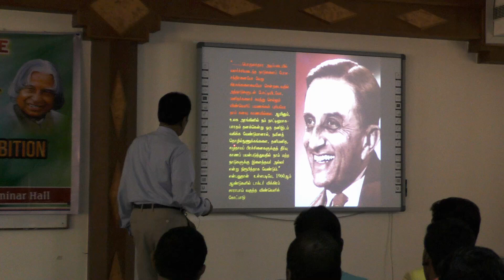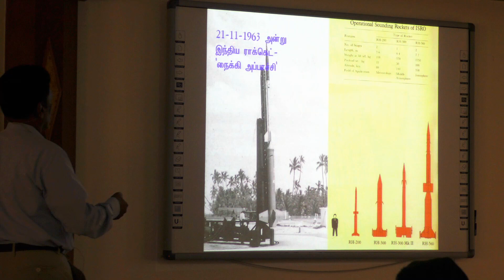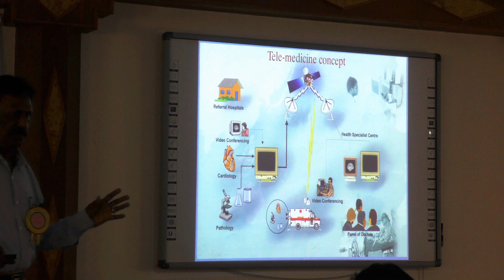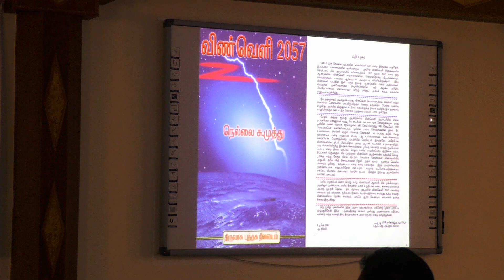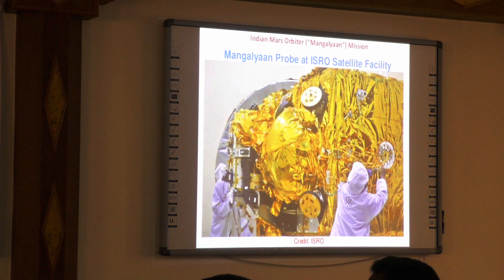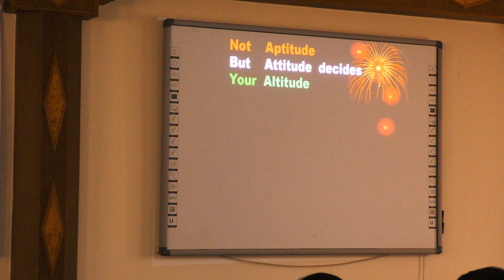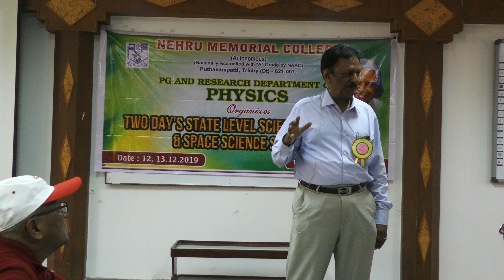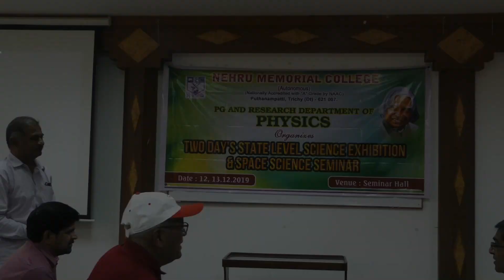Seminar on Space Science |Dr.Nellai.S.Muthu |Science Exhibition|Nehru Memorial College,Puthanampatti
2 Days State Level Science Exhibition
Organized By PG & Research Dept Of Physics
Nehru Memorial College, Puthanampatti

Seminar On  "Space Science"
By
Dr.Nellai.S.Muthu
Scientist, ISRO, SDSC SHAR
Sriharikota &
NCSTC National Awardee For
 Science Popularisation